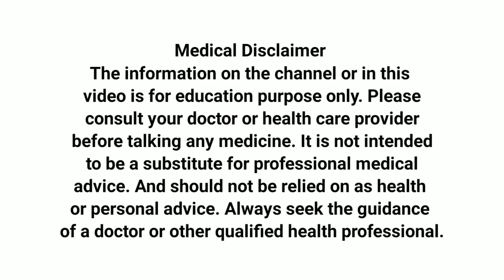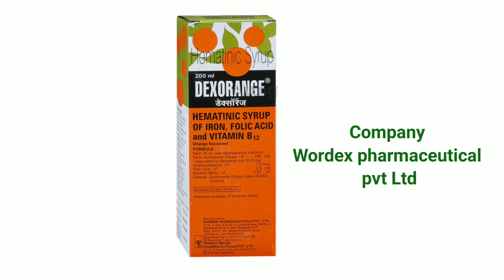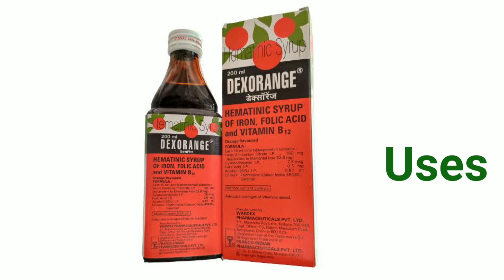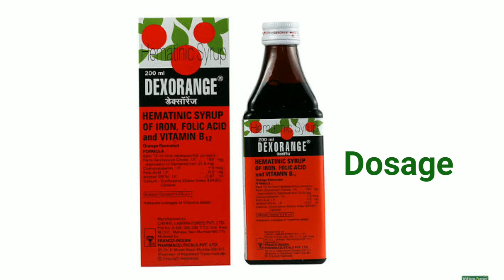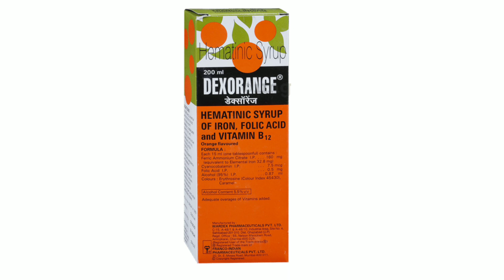Dexorange syrup | Dexorange syrup hindi | Dexorange syrup uses, side effects, dose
Hi

hello friends yah mere dusre channel ka URL link hai इस चैनल को भी ज्यादा से ज्यादा सपोर्ट करें